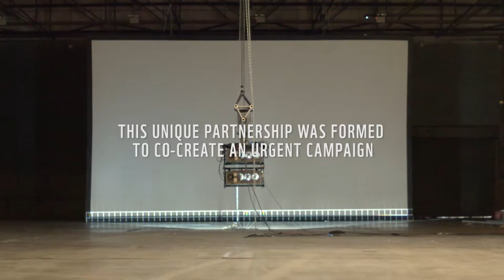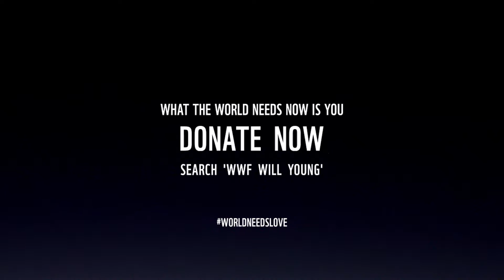WWF - What the World Needs Now is Love (Behind-the-scenes)